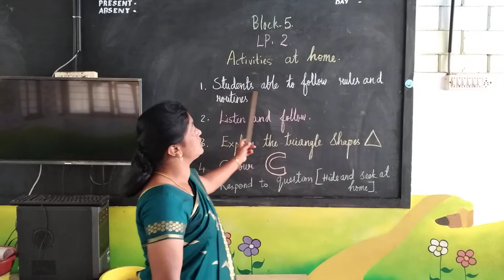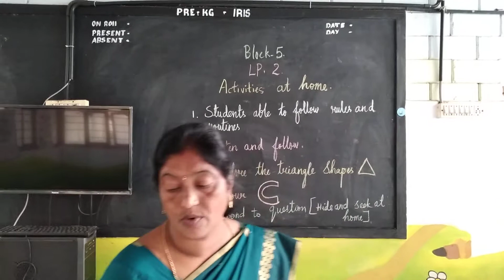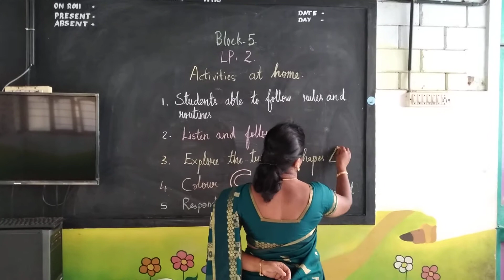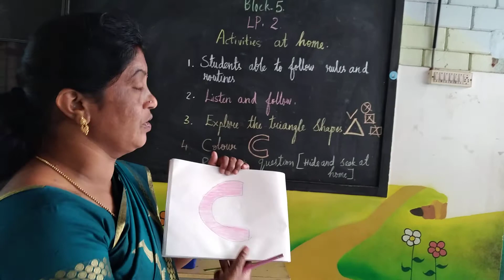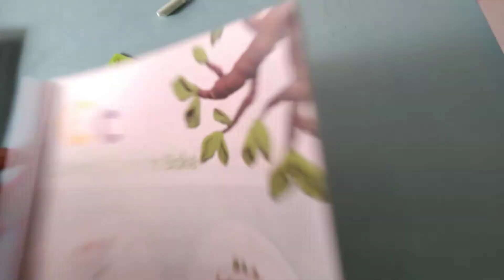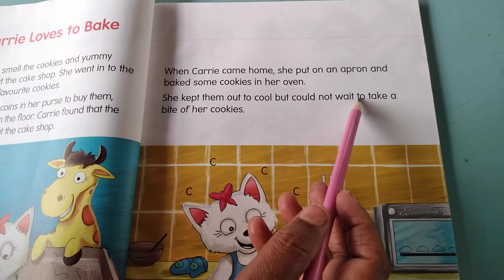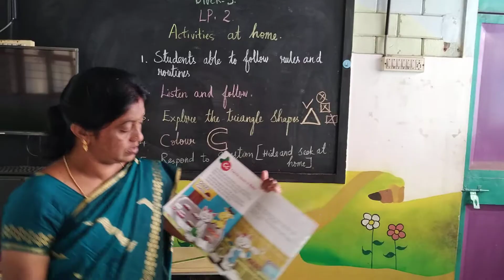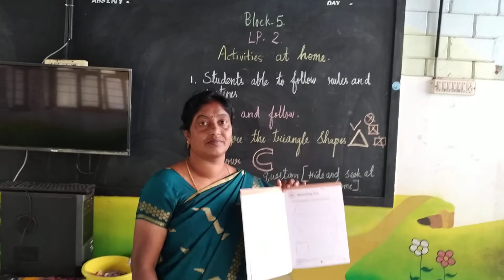Block 5 lp 2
Pre kg